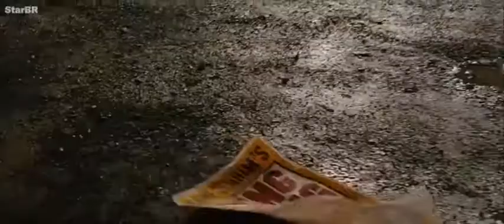king Kong Quebra Tudo